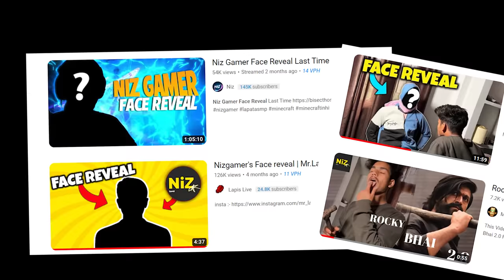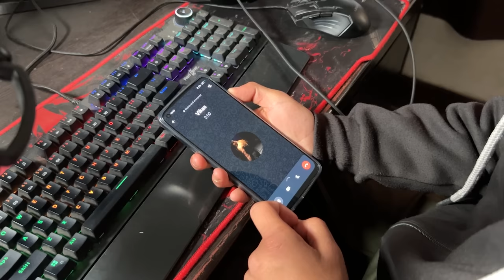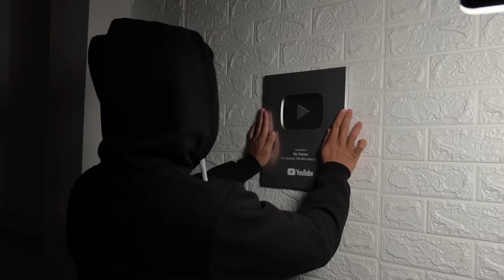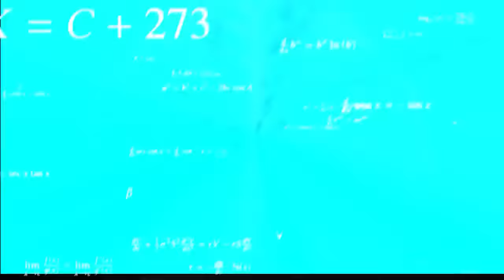NIZ GAMER Official Face Reveal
In this video I done my face reveal with a story.
This is best video of my channel